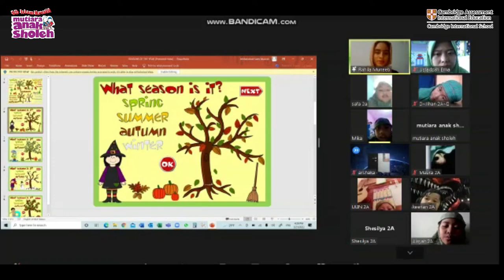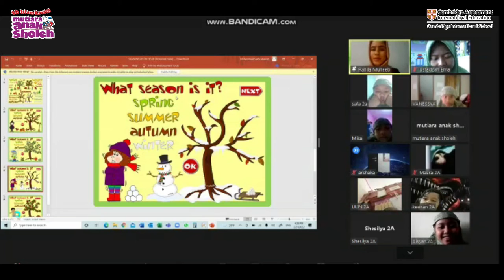Studying English Vocabulary| Second Grade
Today we meet with Miss Rahila from Afghanistan. We learn about the like dislike season, fast food and wild animal.

Thankyou for teach us today 🥰